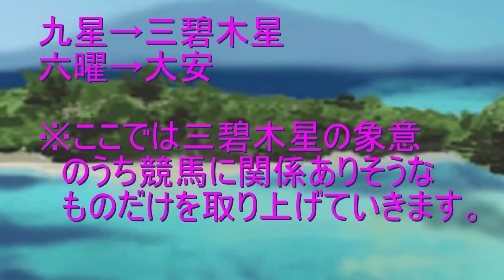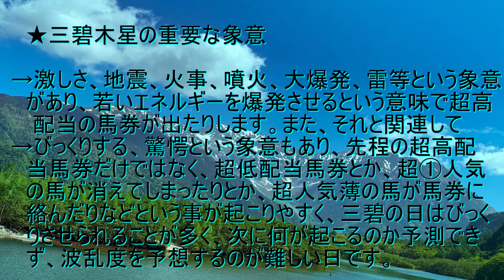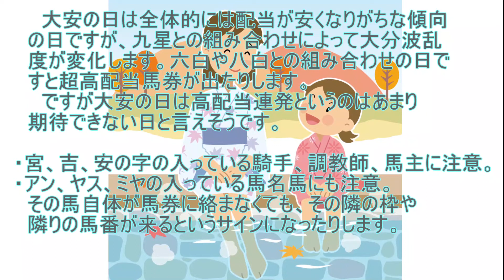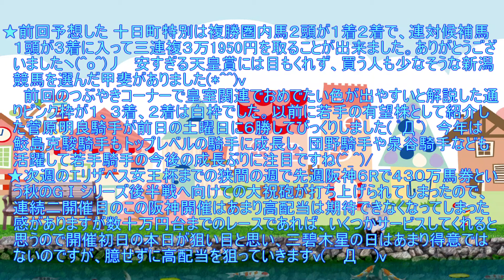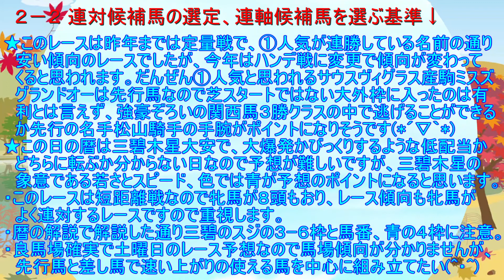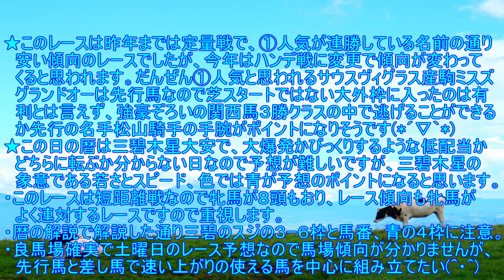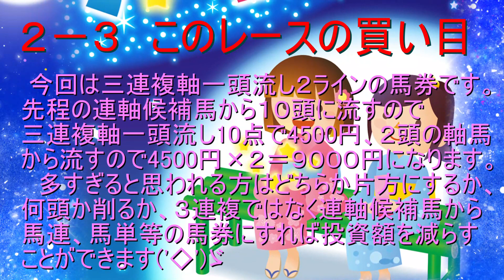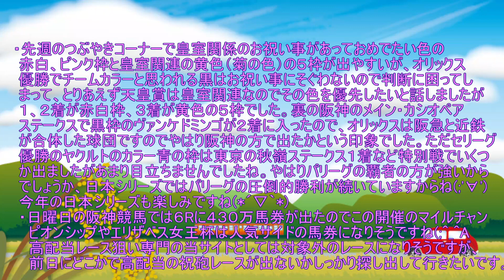高配当レース狙い専門 阪神１０R 安芸ステークス 2021 予想 2021年１１月６日（土）九星術式競馬予想チャンネル モグハンター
視聴者の皆様こんにちは(*^-^*)　高配当レース狙い専門 九星術式競馬予想チャンネル　モグハンターです。今回は 2021年１１月６日（土）の 阪神１０R　安芸ステークス 2021 の予想をしていきます。よろしくお願いしますヽ(^o^)丿　なお馬券の購入は自己責任でお願いします。競馬は少額投資で高配当レース狙い専門で楽しむ大人の遊びです(^O^)